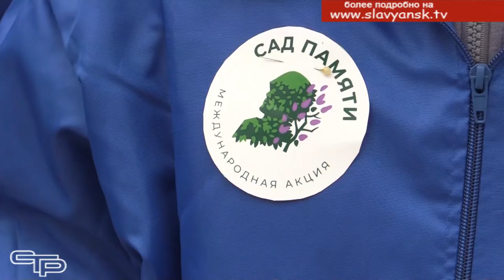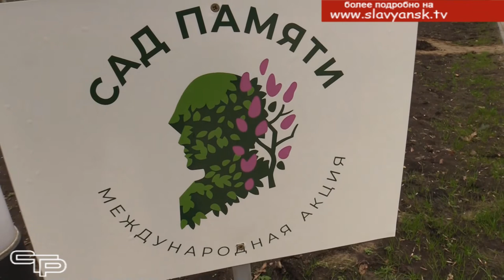Живая память о героях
В год Памяти и Славы, когда все мы праздновали 75-летие Великой Победы, была проведена международная  акция «Сад памяти», в ходе которой высажено 27 миллионов  деревьев в память о каждом, кто погиб в Великой Отечественной войне. И в нынешнем году эта акция нашла свое достойное продолжение